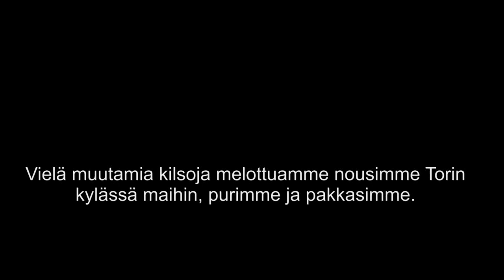Soomaa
Pääsiäisretken tunnelmia.